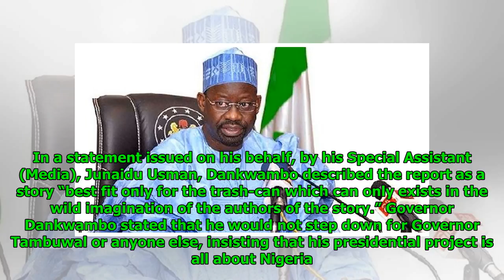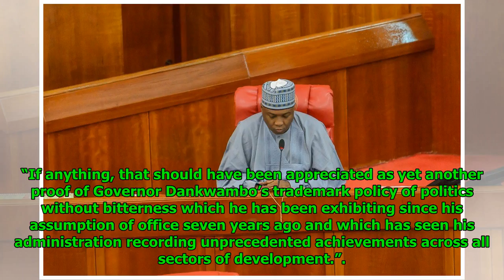Dankwambo speaks on dumping 2019 presidential ambition for Tambuwal